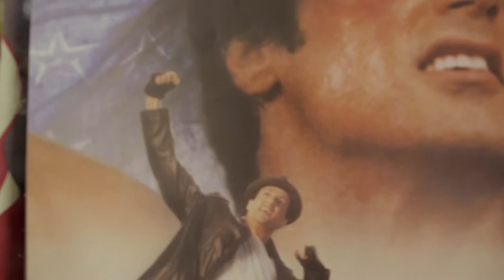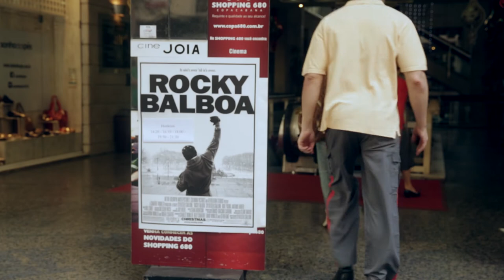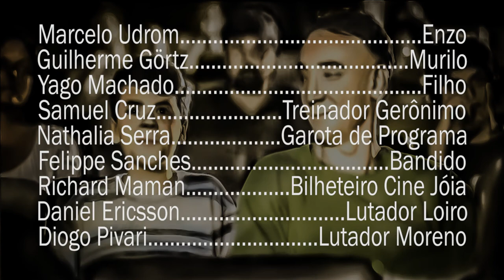Último Round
Sinopse: Desde a morte de seu filho em um assalto após irem ao cinema assistir Rocky 5, o ex-lutador de boxe Enzo vive uma rotina de degradação pessoal com álcool, remédios e prostitutas. Mais de 15 anos após o evento traumático, ele assiste ao novo filme da sequência: Rocky Balboa. Após a exibição, Enzo resolve voltar aos ringues em busca da sua história de superação.

Filme realizado na graduação em Cinema da PUC-Rio em 2014.2
Orientado pelo professor Marcelo Taranto.

Vencedor na categoria MELHOR DIREÇÃO no "2º Festival de Cinema Online" de Brasília em 2015.

Elenco

Marcelo Udrom. Enzo
Guilherme Görtz. Murilo
Yago Machado. Gabriel
Samuel Cruz. Treinador Gerônimo
Nathalia Serra. Garota de Programa
Felippe Sanches. Bandido
Richard Maman. Bilheteiro Cine Jóia
Daniel Ericsson. Lutador Loiro
Diogo Pivari. Lutador Moreno
Patrícia Costa. Lutadora Loira

Alessandra Herdy
Beatriz Cavalcanti
Caio Caúla
Darlene Cristina Silva
Francisca Venancio
Gabriela Chalub
Iasmim Patacho
Isabela Melo
Jonas Murad
João Gabriel Rabello
Juliana Ludolf
Luísa Vieira
Leonardo Baptista
Lhays Macêdo
Luiz Victor Pereira
Marcos Gomes
Marlucia Machado
Patrícia Costa
Simone Beatriz Vieira
Yago Fernandes

Equipe

Agnes Celestino
Amanda França Santos
Ana Luíza Albacete
Ananda Campana
Bruna Zaccaro
Bruno Pavão
Caio Caula
Caio Cesar
Carol Pereira Dos Santos
Carolina Warchavsky
Daniel Guerra
Danilson Souza Costa
Dida Mello
Diogo de La Vega
Dora Ghelman
Eduardo Curi Braga
Eduardo H Sant Anna
Elba Cynthia
Ewerton Rodrigues
Erik Temporal
Gabriel Almeida
Guilherme Görtz
Ilana Sidi
Izabella Pavão
Jessica Menezes
João Vitor Vieira Gonçalves
João Henrique Costa
Jonas Murad
Juliana Ludolf
Julio César Napoli
Leo Arturius
Leonardo Motta
Lhays Macêdo
Luiza Otero
Luã Pereira
Márcio Brito Neto
Maria Chafir
Marianna Fratti Malinowski
Marta Lopes
Mateus Cabral
Nícolas Torrini
Nicole Carvalho
Pedro José Moura
Pedro Poscidônio
Priscilla Lima
Rafael Hotz
Richard Maman
Rodrigo Leite
Victor Diniz
Victor Palermo
Victoria Zanetti Leal
Yuri Henderson

Tradução da legenda para Inglês - Kaio Caiazzo

Agradecimentos

Academia de Boxe Delfim
APEMA - Locação de equipamentos cinematográficos
Cine Joia
Rocha Artes Marcias

Família Torrini
Professor Flávio Kactuz
Professor Lucas Paraizo
Professor Sergio Mota
Professor Marcelo Taranto
Andrea Cea
Érika Roxo
Valéria Pessanha
William Carvalho Pinto